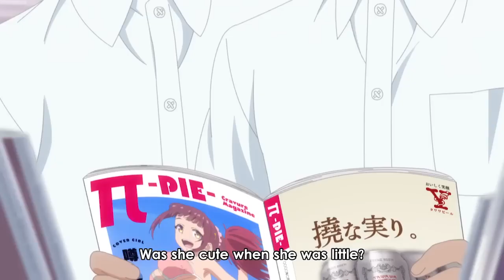WANT TO TOUCH IT?